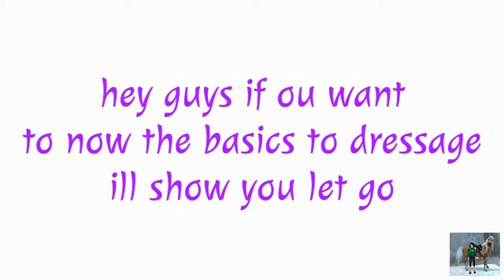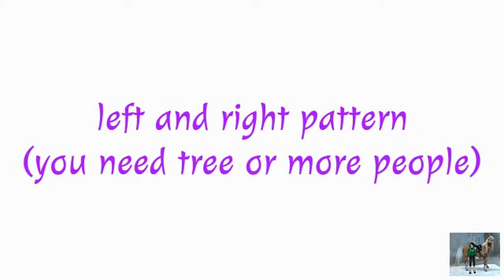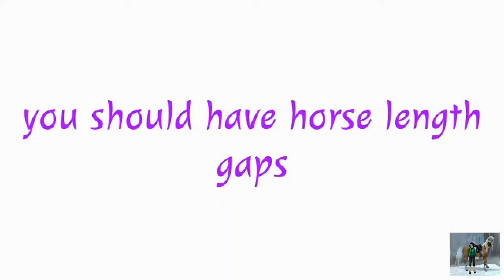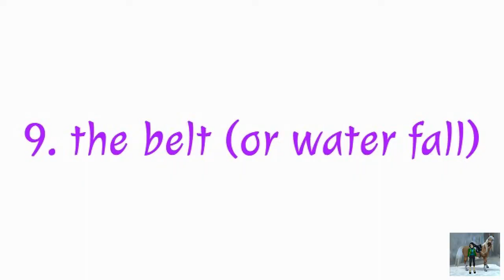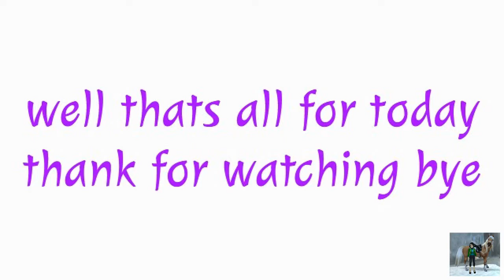basic dressage moves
hey do you have a dressage club and dont now what to do you can follow these basic moves